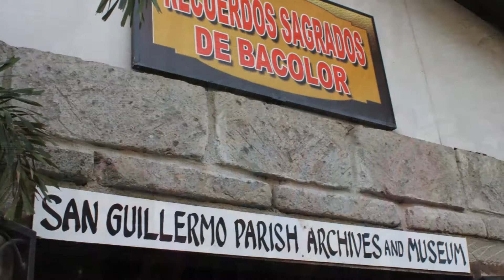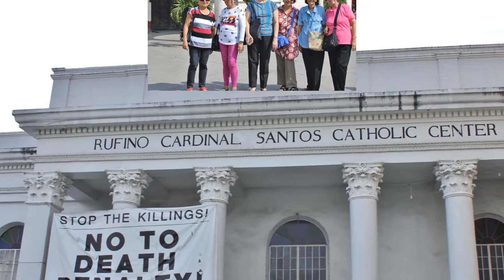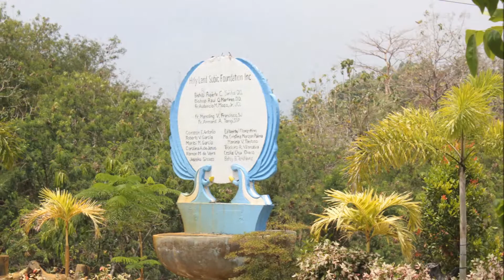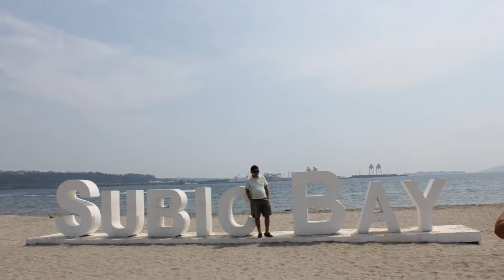BISITA EGLESIA AND HOLY LAND